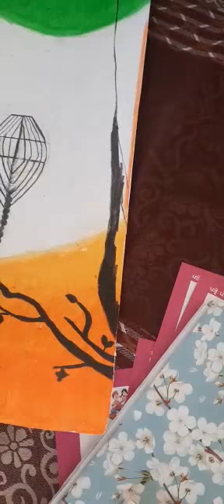75azaadi2022 (painting competition)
Narinder kaur Ghs galwatti class 7th